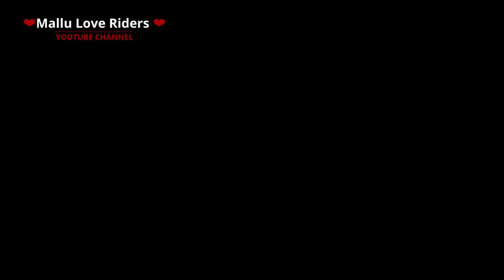My Bangalore days | day 8 | Actor Rajkumar Birthday Celebration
Singanalluru Puttaswamaiah Muthuraj (24 April 1929 – 12 April 2006),[2] better known by his stage name Dr. Rajkumar,[a] was an Indian actor and singer who worked in Kannada cinema. Regarded as one of the greatest actors in the history of Indian cinema and a versatile actor, he is considered a cultural icon and holds a matinée idol status in the Kannada diaspora,[8][9] among whom he is popularly called as Nata Saarvabhouma (emperor of actors), Bangarada Manushya (man of gold), Vara Nata (gifted actor), Gaana Gandharva (God of singing), Rasikara Raja (king of connoisseurs), Kannada Kanteerava and Rajanna/Annavru (elder brother, Raj). He was honoured with Padma Bhushan in 1983 and Dadasaheb Phalke Award in 1995.[10] He is the only lead actor to win National Award for singing.[11] His 35 movies have been remade 58 times in 9 languages by 34 actors making him the first actor whose movies were remade more than fifty times [12] and the first actor whose movies were remade in nine languages.[13] He was the first actor in India to enact a role which was based on James Bond in a full-fledged manner.

Rajkumar entered the film industry after his long stint as a dramatist with Gubbi Veeranna's Gubbi Drama Company, which he joined at the age of eight before he got his first break as a lead in the 1954 film Bedara Kannappa. He went on to work in over 205 films essaying a variety of roles and excelling in portraying mythological and historical characters in films such as Bhakta Kanakadasa (1960), Ranadheera Kanteerava (1960), Satya Harishchandra (1965), Immadi Pulikeshi (1967), Sri Krishnadevaraya (1970), Bhakta Kumbara (1974), Mayura (1975), Babruvahana (1977) and Bhakta Prahlada (1983).[18] 13 of his films have received National Film Award for Best Feature Film in Kannada (Rajat Kamal) within a span of 15 years from 1954 to 1968. 17 of his films have received Karnataka State Film Awards in five different categories.

He is the only Indian actor to be awarded the Kentucky Colonel, the highest honour bestowed by the Commonwealth of Kentucky in the United States.[19][20] Well known for his highly disciplined and simple lifestyle in both personal and professional fronts, Rajkumar was also an avid Yoga, Pranayama, and Carnatic music performer. In 2000, he was kidnapped from his farmhouse at Gajanur by Veerappan and was released after 108 days. He died of cardiac arrest at his residence in Bangalore on 12 April 2006 at the age of 76.[22] His eyes were donated as per his last wish.

Eight Filmfare Awards South and one National Film Award.[24] He holds the record of receiving Filmfare Award for Best Actor – Kannada and Karnataka State Film Award for Best Actor the highest number of times. He received the NTR National Award in 2002. He was awarded an honorary doctorate from the University of Mysore, and is a recipient of the Padma Bhushan (1983)[26] and the Dadasaheb Phalke Award (1995) for lifetime contribution to Indian cinema.[27] A mega icon and a socio-cultural symbol of Kannada,[28] he has been credited with redefining Kannada cinema[29] and also putting the Kannada cinema on the national map.[30] He was the first actor to play the lead role in 100 as well as 200 Kannada movies.[31] His 1986 movie Anuraga Aralithu was the first Indian movie to be remade in seven other languages.[32]

Career
As actor
Muthuraj started his acting career with his father in a drama troupe led by Gubbi Veeranna[39] and later joined the drama company of Subbaiah Naidu.[40] In 1953, he was spotted by film director H. L. N. Simha, who was on the lookout for well-built, pleasant-faced man for the starring role in film, Bedara Kannappa.[9] Simha eventually signed Muthuraj for the film and named him Rajkumar.[39]
 He owned a production company called Sri Vajreshwari Combines under the banner Dakshayani Combines. Bhagyada Bagilu was his 100th film,[45] Devatha Manushya was his 200th film, The Chalukyas, The Vijayanagara Empire and The Kadambas respectively[48] - thereby making him the only Indian actor to have portrayed the role of four prominent kings of Indian history - Kanthirava Narasaraja I, Pulakeshin II, Krishnadevaraya and Mayurasharma. He also appeared as Bijjala II in Jagajyothi Basveshwara and as Raja Mallasarja in Kittur Chennamma.

Family
At the age of 24, Rajkumar married his 14-year-old cousin, Parvathamma, on 25 June 1953 in Nanjangud.[91] This was in accordance with the betrothal that their fathers made following the latter's birth.[92][93] Together, they had five children: sons Shiva, Raghavendra and Puneeth, and daughters Lakshmi and Poornima. Having lived a "hand to mouth existence" after marriage in a joint family that included 24 children in Madras, the family moved to Bangalore in 1972, after Rajkumar began getting multiple film offers.

THIS IS OUR YOUTUBE CHANNEL THAT MAINLY FOCUSING FOR  TRAVELS AND EXPLORING NEW SITES AND NEW CULTURE . SO SUPPORT GUYS ...
BY : MINNUS AND VIPIN NATH